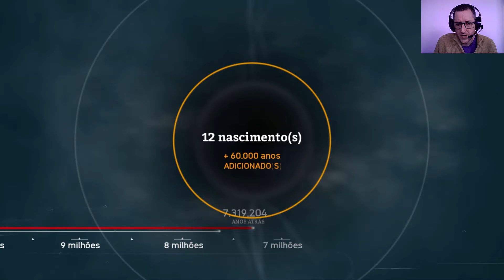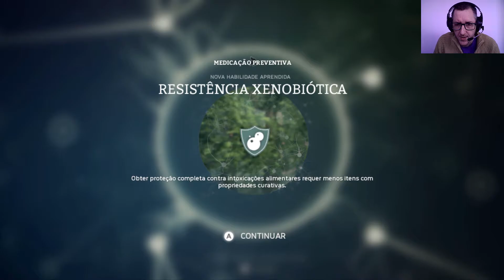Ancestors: The Humankind Odyssey #48 Salto Evolutivo 1080p 60fps (Face cam e comentários)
Bom dia pessoal! Tudo bem com vocês? Voltando a fazer série do Ancestors. Hoje foi a vez de fazer mais um salto evolutivo. Sábado rolou a continuação de ancestors no twitch às 19h 30. Em breve eu farei muito mais séries. Fiquem ligados.